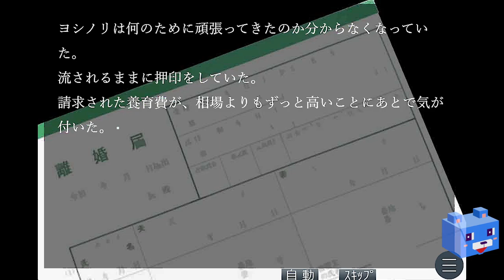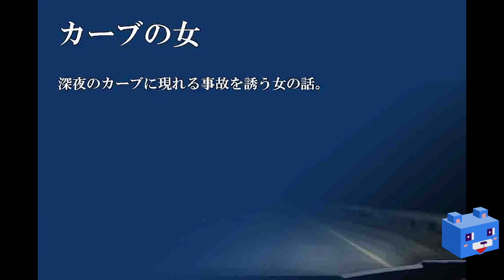【車座怪談】#6 菅原一話 カーブの女／永井二話 事故物件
蜂谷さま制作のホラーノベルゲーム
※ゲームの一部に残酷な表現を含みます(R15作品)

DLサイト：ノベルゲームコレクション

0:00 OP
0:54 カーブの女
6:47 事故物件
23:56 ED